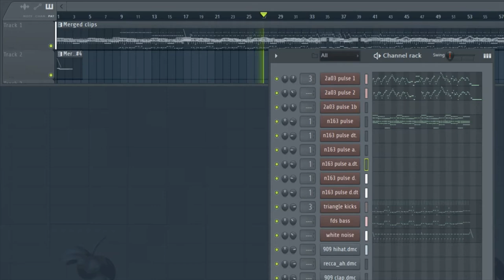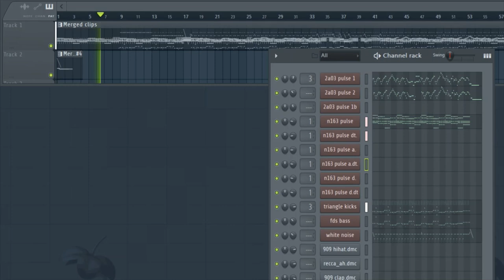ロックはNOCHILLがある - RRThiel (Mega Man Perfect Blue) [8-N163+FDS, DAW]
rrthiel i love you